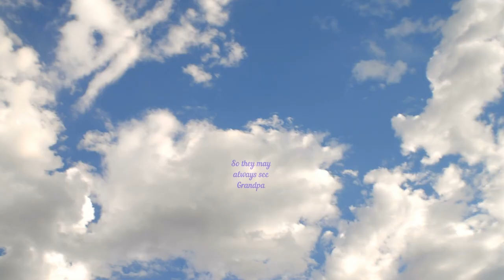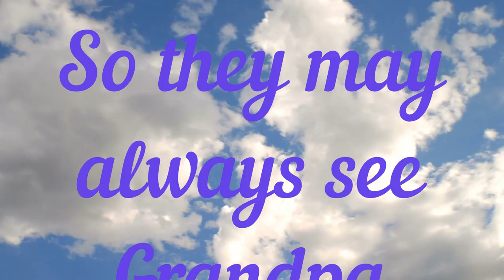Part 2 of Huge Egg while shed hunting. So lets Crack This Sucker Open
(WARNING) Be sure to watch the first video on my YouTube channel. or you won't understand this video. What the Heck did we find ??? Giant elephant bird egg.                                                                                                            Here we raise continental giant rabbits from the UK. I turn wood on my lathe. We blow stuff up. Something for every one .